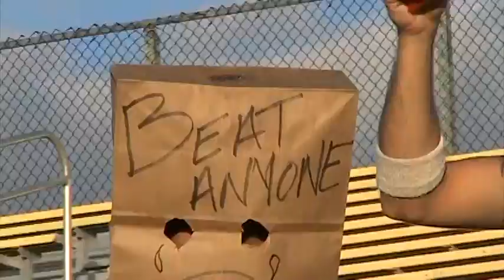FAU football defeats ASU 38 16 II